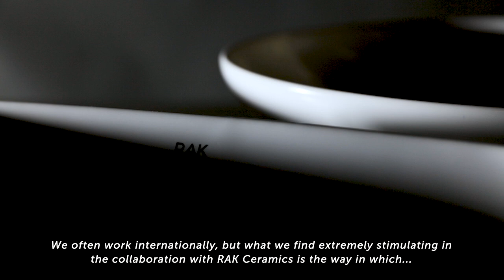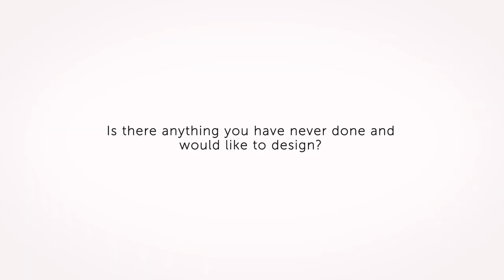Interview with RAK-Variant Designers | Debiasi and Sandri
Daniel Debiais and Federico Sandri talk to us about their design background and what inspired them in creating RAK-Variant.